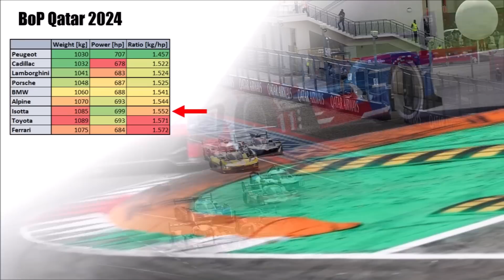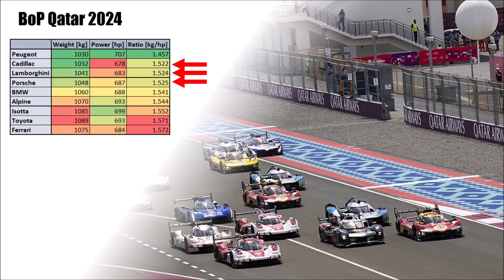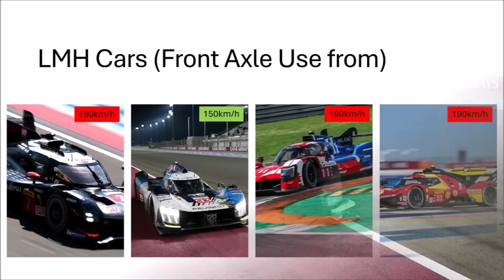WEC 2024 - Qatar Race - Technical Summary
Let's take a closer look at what happened at the first 2024 WEC race in Qatar and why!

Why was the Peugeot so competitive and Toyota not?
How did the newcomers do?

Let me know how you liked the race below!